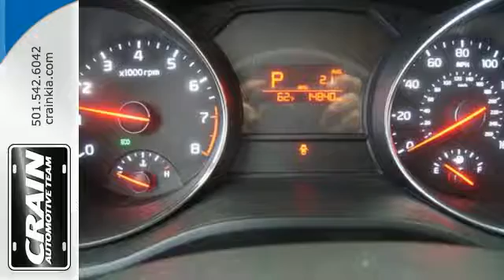Used 2016 Kia Sedona Sherwood AR Little Rock, AR AK1833 - SOLD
Year: 2016
Make: Kia
Model: Sedona
Trim: LX
Engine: 3.3L GDI V6 Lambda II Engine
Transmission: Automatic
Color: WHITE
Mileage: 14834
Stock #: AK1833
VIN: KNDMB5C15G6171105
Crain Kia is honored to present a wonderful example of pure vehicle design... this 2016 Kia Sedona LX only has 14,834 miles on it and could potentially be the vehicle of your dreams! This is about the time when you're saying it is too good to be true, and let us be the one's to tell you, it is absolutely true. This is the one. Just what you've been looking for. There are many vehicles on the market but if you are looking for a vehicle that will perform as good as it looks then this Kia Sedona LX is the one! The Kia Sedona LX will provide you with everything you have always wanted in a car -- Quality, Reliability, and Character. Every new and pre-owned vehicle is backed by the Crain Commitment, including our 100% low price guarantee, a 100 hour love it or leave it exchange policy, and a 100 year 100,000 mile warranty. The Crain Team's Got 'Em!

Address:
5830 Warden Rd